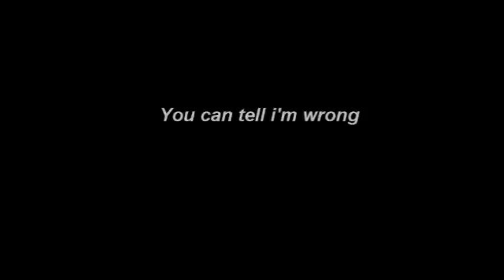∞ Football Passion - The Beautiful Game ∞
By Ckristianify